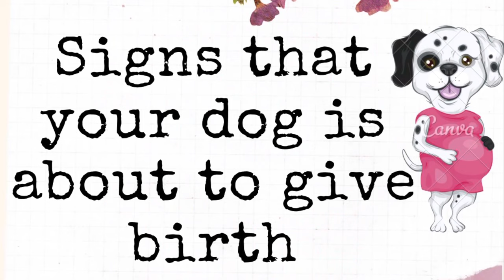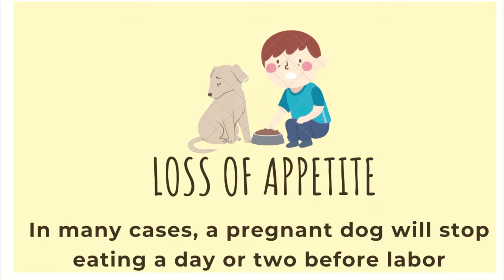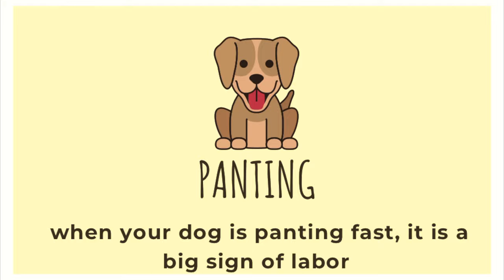SIGNS OF LABOR IN DOGS | IMPORTANT THINGS TO KNOW!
This video shows the signs that dogs shows when she is about to labor.